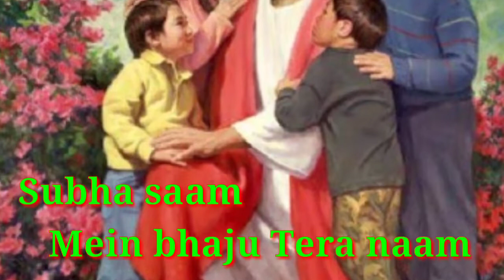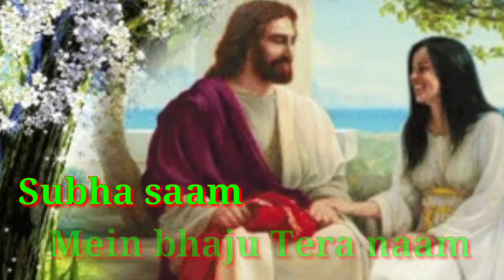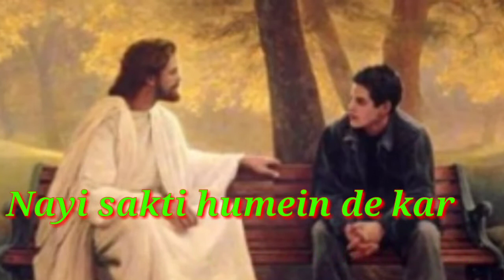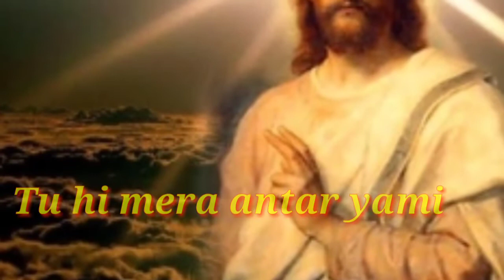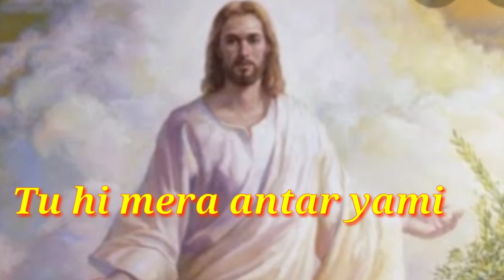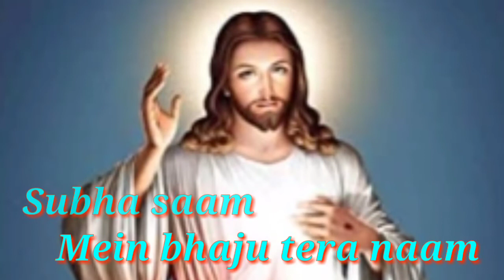Subha saam Hindi devotional song. music Lyrics- prasad limma. Singer- Tapu mishra.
ଏହି ଗୀତଟି ମୋହର ନୁହେ। କିନ୍ତୁ ସୁସମାଚାରର ଉଦ୍ଦେଶ୍ଯରେ ମୋହର ୟୁଟୁବ୍ ଚ୍ୟାନେଲ୍ରେ ଓପ୍ଲଲଡ୍ କରିଅଛି।

singer-: Tapu mishra
lyrics-: Prasad lima
Music director-:Prasad lima